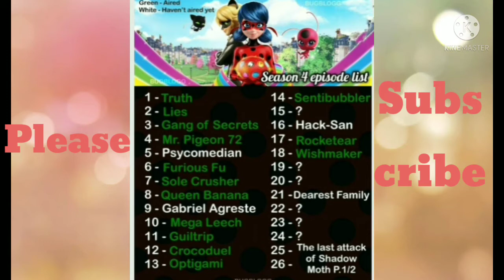Miraculous season 4 || Episode list || All episodes || Singer Tune